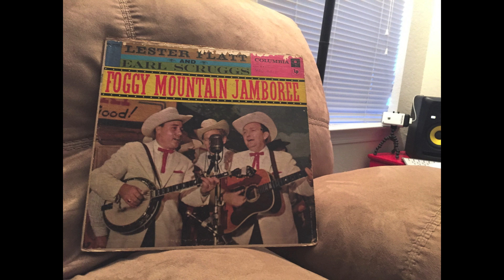Flat and Scruggs - Jimmy Brown 1957 (1080p) HQ Audio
fmb